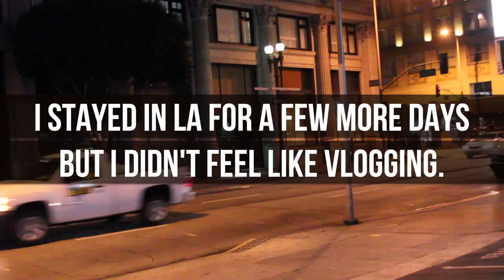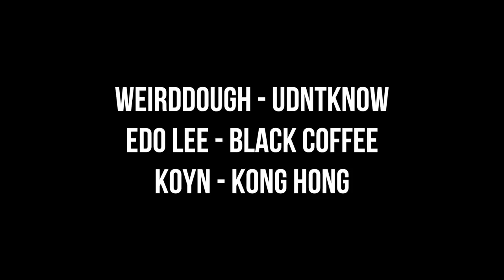VLOG: LA and the Bay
** I DOUBLE DARE YOU TO CLICK HERE**

►OUTFIT INFO◄

►PEOPLE FEATURED◄

- Sarah: She has no accounts on social media (Don't kill me!)

►LOCATIONS◄
- Ace Hotel: 929 S Broadway, Los Angeles

►CAMERA INFO◄
- Filmed with a Canon T3i and a kit lens